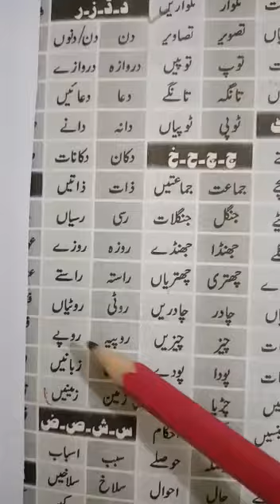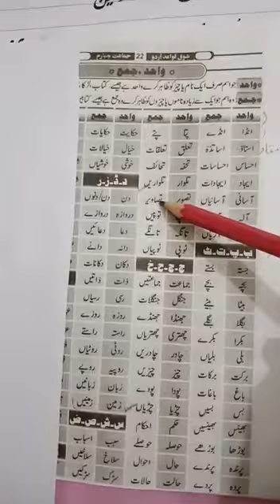class 4 Urdu grammar pg 22